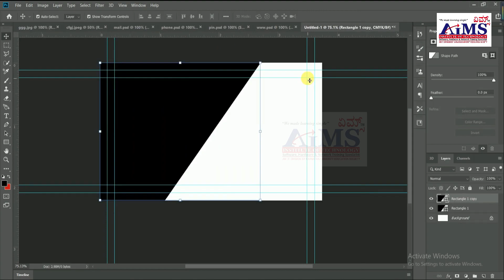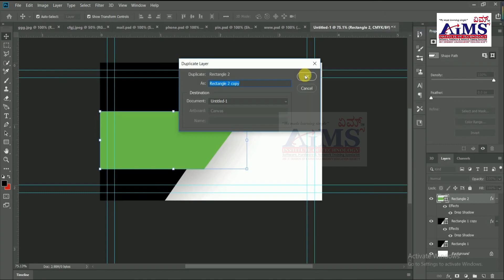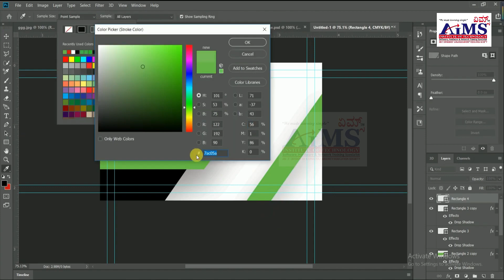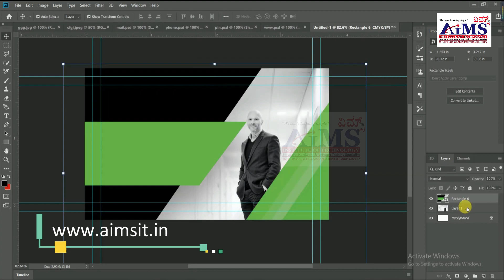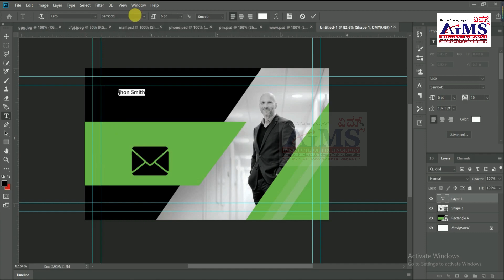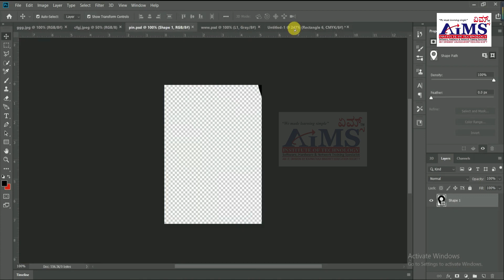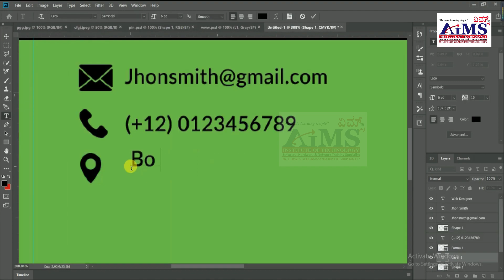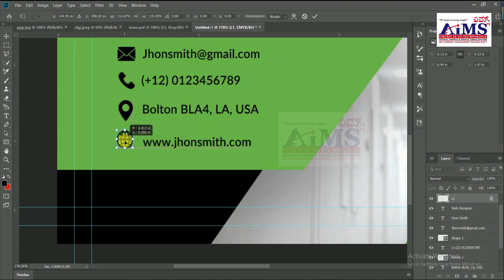Attractive Visiting Card Design in Just 10 Minutes | Visiting Card Design using Photoshop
Hi,
This is Mohammed Wasim Inamdar and Welcome to AIMS INSTITUTE INSTITUTE OF TECHNOLOGY.

About this Video:

Here you will learn to create visiting card or Business card design with QR code, follow the video and design yourself, best visiting card design using phtotoshop, Attractive eye catchy visiting card in just 10 minutes.

About Us:

AIMSIT is providing educational services for 12 years AIMSIT is Karnataka's leading computer Institution's, we provides basic and advanced level computer, internet, technology related education for free, you can ask question about your problems, request for a video, you can website and join our online courses on Python, C, C++, Java, Andriod Programming, Advance Tally, Computer Basic, DTP Classes, Ethical Hacking, Multimedia and Animation, Digital Marketing and many more.for more information visit our website fill enquiry form within 48 hrs we will contact you back,.